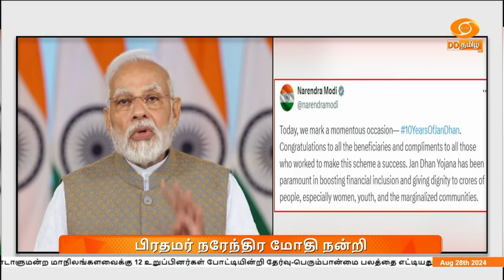PMJDY | பிரதமரின் ஜன்தன் வங்கிக்கணக்கு திட்டம்: 10 ஆண்டுகள் நிறைவு - பிரதமர் நரேந்திர மோதி நன்றி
பிரதமரின் ஜன்தன் வங்கிக்கணக்கு திட்டத்தில் 53 கோடி பேர் இணைந்துள்ள நிலையில் இத்திட்டம் வெற்றி பெற உழைத்த அனைவருக்கும் நன்றி தெரிவிப்பதாக பிரதமர் நரேந்திர மோதி கூறியுள்ளார்